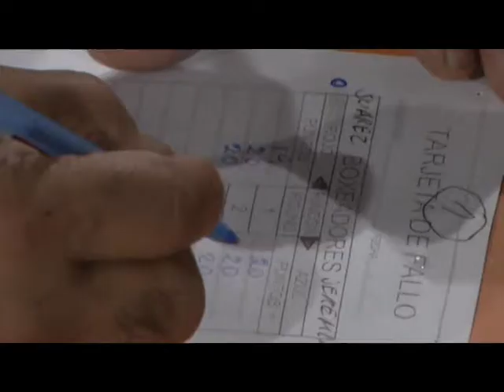BOXEO EN EL CLUB SOCIAL MAR DE AJO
ENTREVISTA: LUIS SOSA – ORGANIZADOR